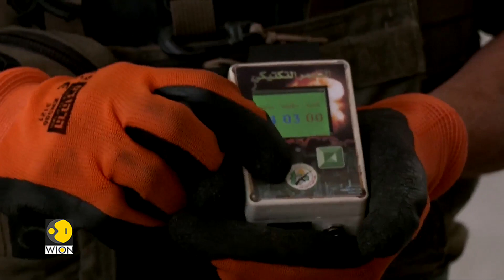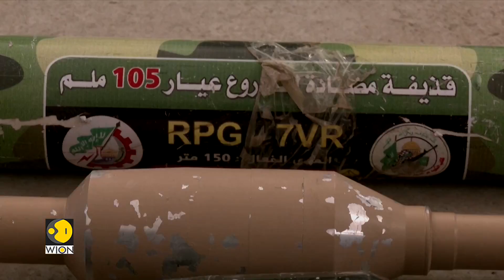Israel-Palestine war: Two American hostages released by Hamas | WION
A mother and her daughter were freed by Hamas "for humanitarian reasons," according to a statement the organization made. According to a Hamas spokeswoman, the action comes after Qatar made attempts to "prove to the American people and the world that the claims made by [US president Joe] Biden and his fascist administration are false and baseless."